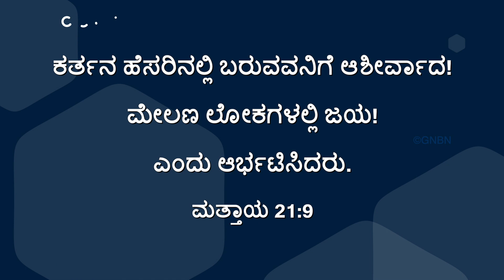ಯೇಸುವಿನೊಂದಿಗೆ ನಡೆಯಿರಿ | ಮತ್ತಾಯ 21:9 | Bro. Mohan C Lazarus | March 28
Jesus Redeems
Gethsamane Prayer Centre
23, Nethaji Road
Opp. BWSSB Office
Frazer Town
Bangalore
Karnataka
560005
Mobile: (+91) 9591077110